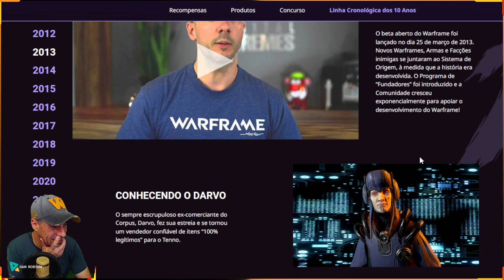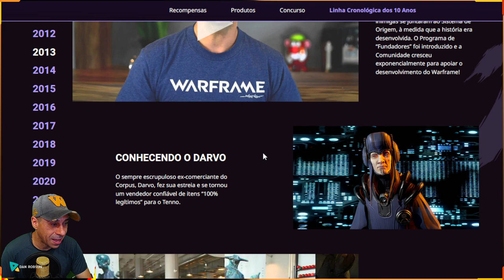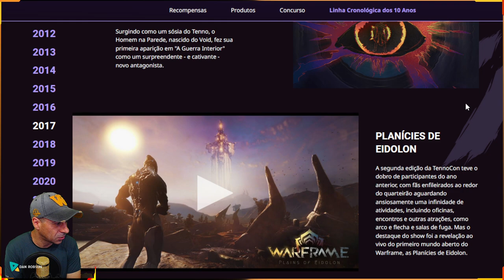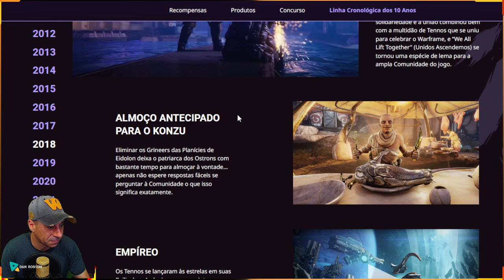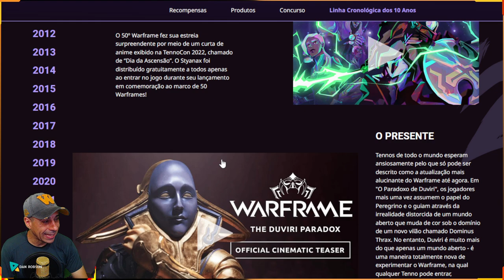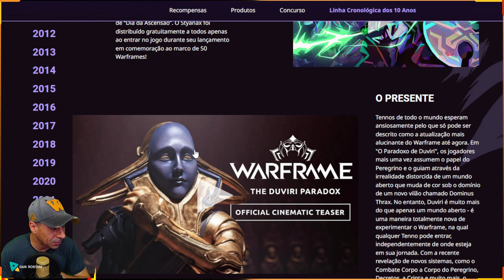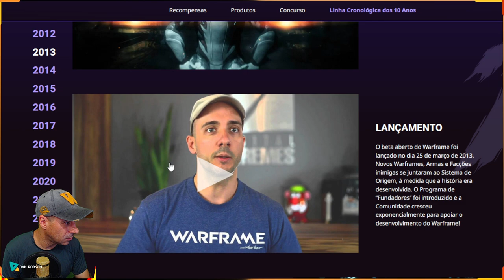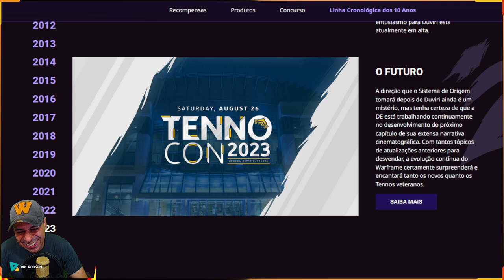WARFRAME - Linha Cronológica dos 10 Anos do WARFRAME !!!